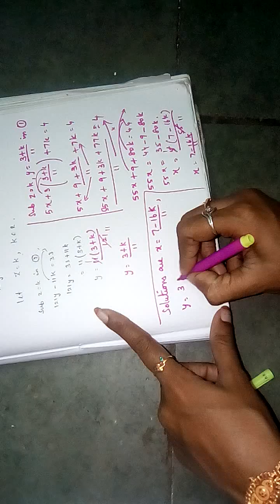12th BM | CHAPTER 1 | EX.1.1 | SUM NO:4